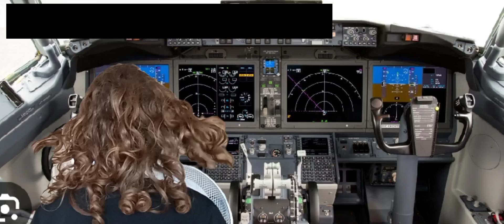The Plane Crash (Short Movie)